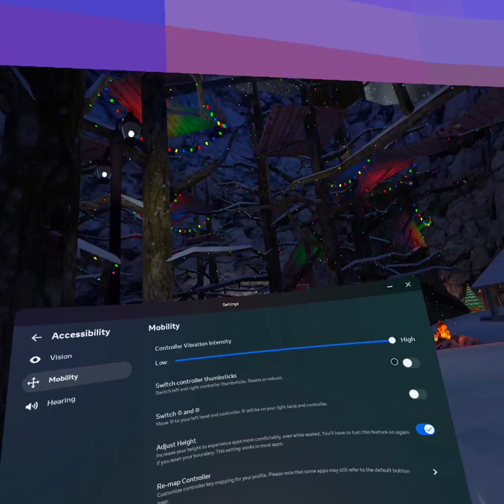trying to get better in gorilla tag part one